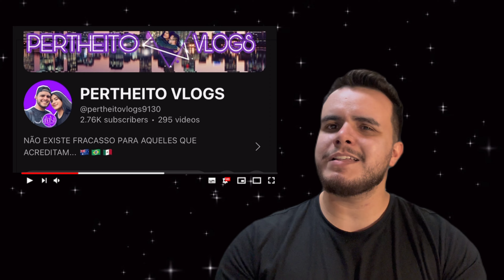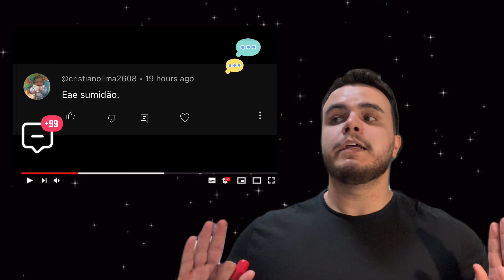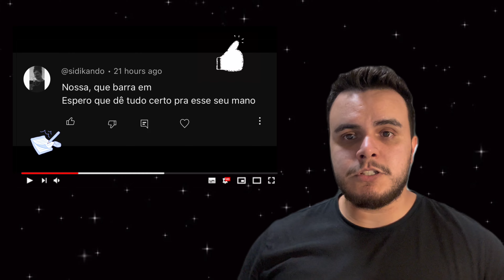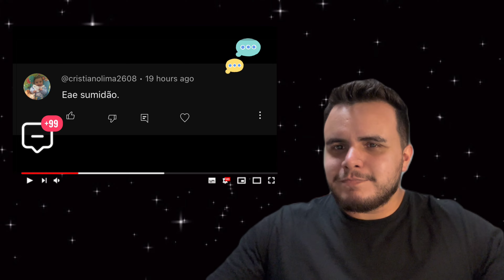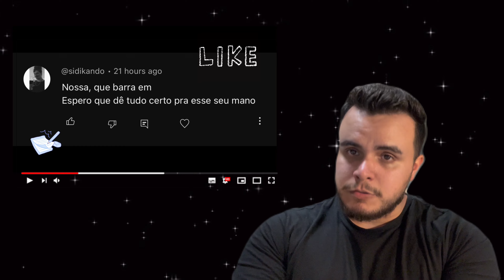A AUSTRÁLIA DEU 30 DIAS PARA IR EMBORA 😨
Eai galera do canal SUAVEEEE…

Tentando passar um pouco de realidade no meio de tanto golpista de paisagem….